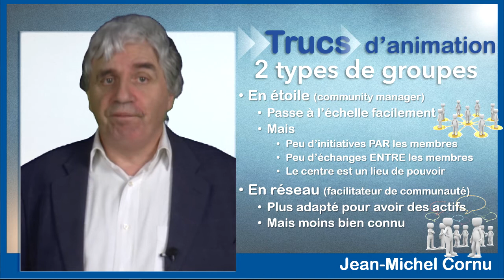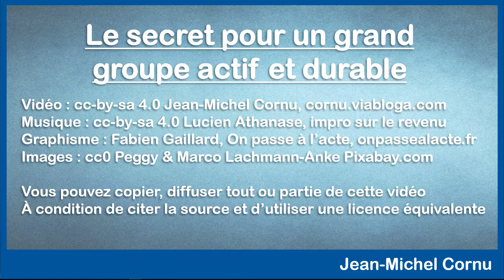Le secret pour un grand groupe actif et durable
Pour le n°100 des “trucs d’animation”, pour vous remercier de me suivre et des encouragements que vous m’avez envoyés, je vous propose une sélection d’anciens trucs d’animation pour comprendre toutes les bases pour avoir un grand groupe actif et durable sans y passer trop de temps.
Il faut d’abord comprendre que les communautés en étoile et en réseau ne sont pas la même chose : "Community manager versus facilitateur de communauté, 2 rôles différents"

Clé n°1) Pour avoir suffisamment de participation et de résultats organisez votre groupe sous la forme d’une communauté de projets en réseau : "C'est quoi une communauté ?"
Clé n°2) Pour que votre groupe continue d’être actif sur la dure il faut mettre en place 4 activités (que j’ai appelées “REPI”) : "Les activités pour faire vivre votre communauté en réseau"
Clé n°3) Et enfin, le facilitateur de communauté en réseau à un rôle qui prend peu de temps mais qui est fondamental pour faciliter la synchronisation entre chaque projet et le reste de la communauté : "La clé pour faire vivre facilement votre groupe" (un des tous premiers trucs… un collector :-) ) et pour la méthode à utiliser "Comment suivre l’activité du groupe"

Retrouvez tous les anciens “trucs d’animation” et beaucoup plus sur mon blog

Et pour fêter le n°100 je vous propose deux cadeaux. Choisissez celui qui vous concerne !

* Le premier cadeau dès cette semaine est à à destination de ceux qui sont salariés d’une structure (entreprise, collectivité, association…) et qui sont chargés de mettre en place une grande communauté : j’offre 40 sessions stratégiques gratuites d’une heure par téléphone. Pour cela il vous suffit de réserver un créneau et de remplir un questionnaire de qualification qui me permettra aussi de bien comprendre votre contexte et où vous en êtes (si vous lancez vous même votre communauté, vous êtes plutôt concerné par le 2ème cadeau…)

* Le deuxième cadeau concerne ceux qui ont décidé de développer un grand groupe en bien commun. Dans ce cas il vous faudra patienter encore une semaine car je peaufine une méthodologie complète gratuite pour identifier un modèle économique adapté à vous et compatible avec le bien commun. Je la présenterai dans le prochain truc d’animation… le n°101.